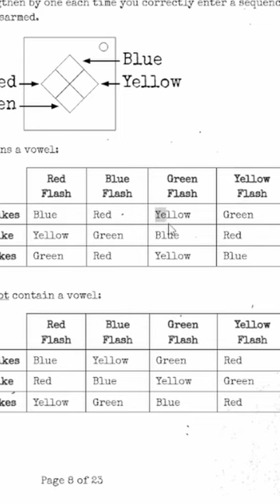"I'm Color Blind." ft. Kureiji Ollie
LIVE EVERY DAY AT 9PM JST!

~ MERRY'S SOCIALS ~